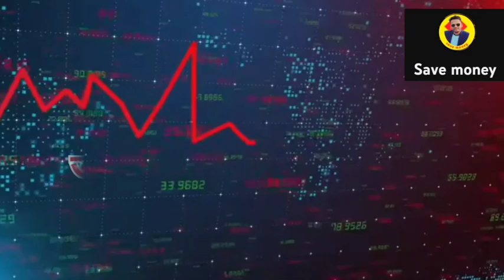ব্যাংক থেকে কিভাবে সিসি লোন নিতে পারবেন? Cash Credit Loan System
kewyard search
সিসি লোন

SM Shafiq